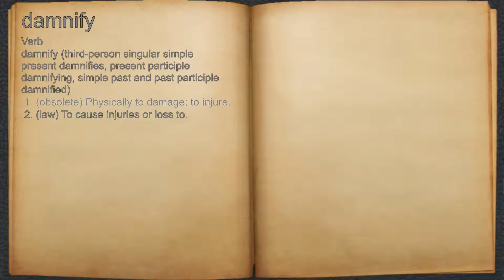What does damnify mean?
A spoken definition of damnify.

Intro Sound:
Typewriter - Tamskp